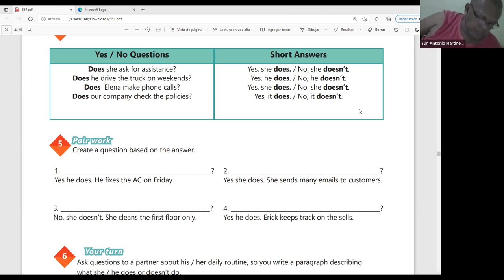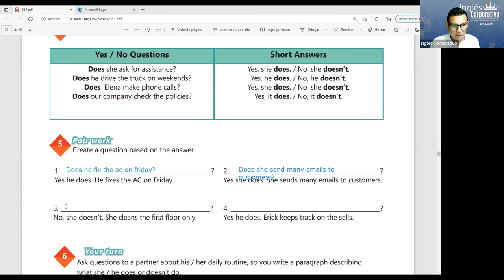Ingles Corporativo-Videoconferencia #9 VOCABULARY PRACTICE DAILY ROUTINES.segunda parte